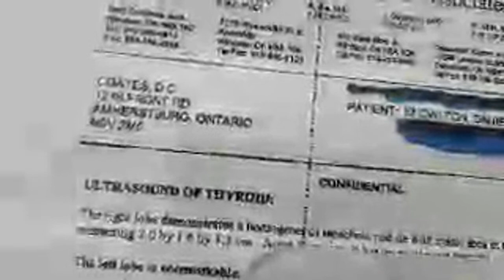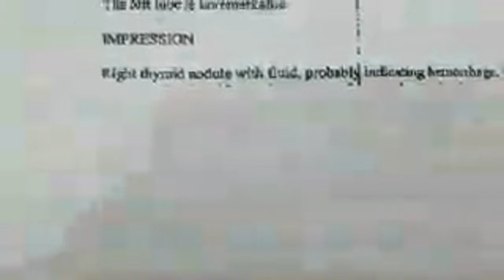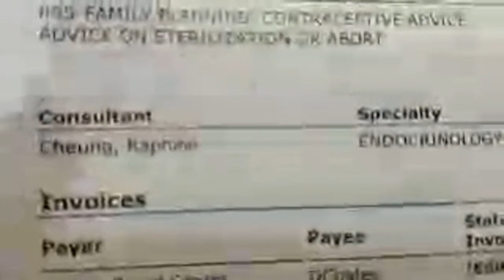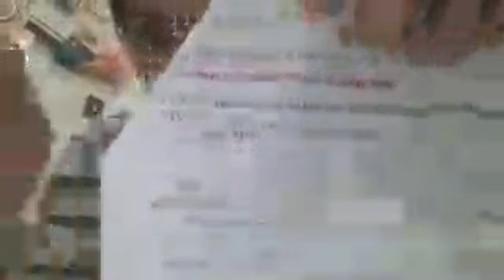Why Speak On My Personal Life If You Know Nothing About It!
Hey my unicorn squad. Enjoy this magical crafty video